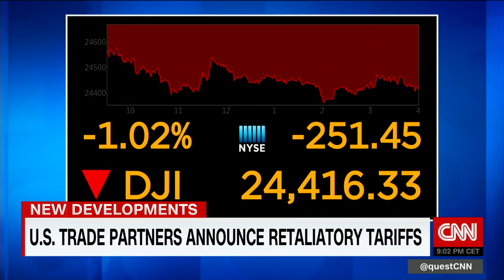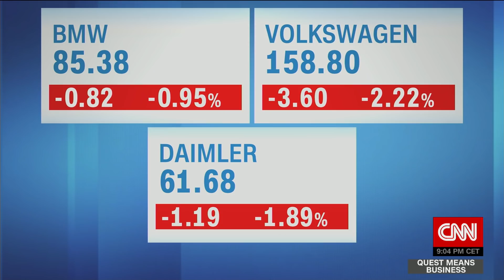US trade partners announce retaliatory tariffs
President Trump is imposing steep tariffs on steel and aluminum from three of America's biggest trading partners — Canada, Mexico and the European Union.
Mexico, the EU and Canada immediately announced plans to retaliate with their own tariffs against American products.